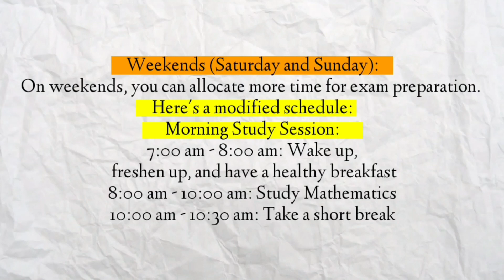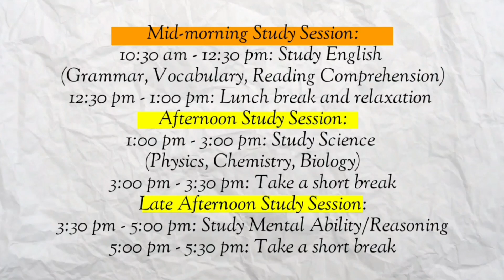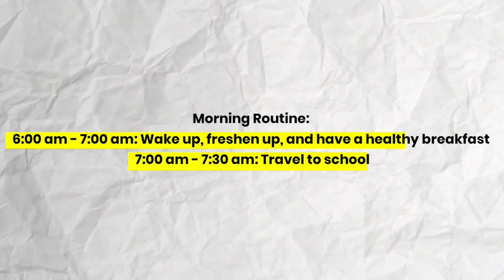100% सिलेक्शन होगा😍 Best Timetable | Navodaya vadyalaya entrance exam 2024 | jnvst preparation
100% सिलेक्शन होगा😍 Best Timetable | Navodaya vadyalaya entrance exam 2024 | jnvst preparation

JAWAHAR NAVODAYA VIDYALAYA CLASS 6 ENTRANCE EXAM 2024 GUIDE AND PRACTISE SET

Jnv kushinagar uttar pradesh
 navodaya vidyalaya kaise hota hai
नवोदय विद्यालय इतना खूबसूरत होता है
jawahar navodaya vidyalaya
 Jawahar navodaya vidyalaya kushinagar
 जवाहर नवोदय विद्यालय कैसे होता है
 jnv kushinagar Vlogs Praveen singh kushinagar jnv vlogs
navodaya vidyalaya entrance exam
 Kushinagar jnv Navodaya vidyalaya Kushinagar Navodaya kushinagar
The praveen exam u
Praveen singh jnv kushinagar
Jnv video
Navodaya hostel video